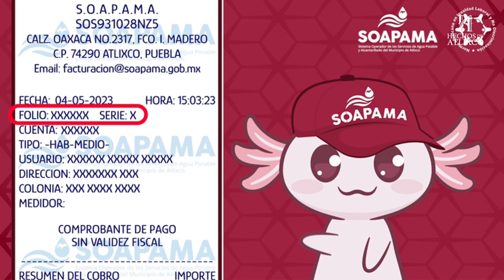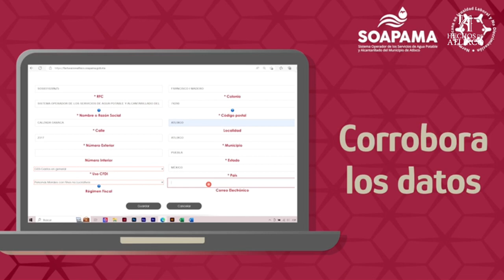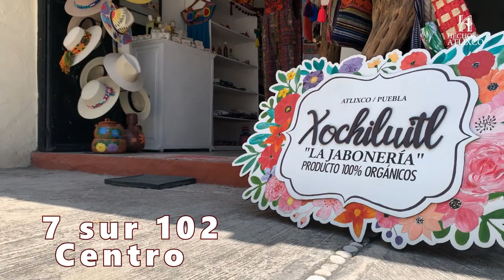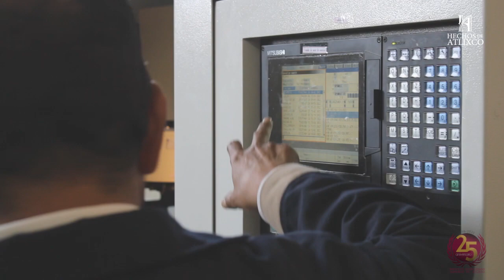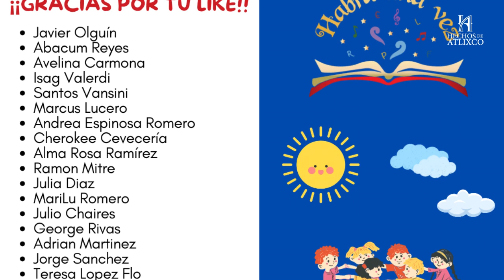Habrá una vez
🤣😂😅¡¡Iniciamos con la diversión para los más pequeños del hogar, ven y acompaña al colectivo Habrá una vez te esperamos! 🤣😂😅